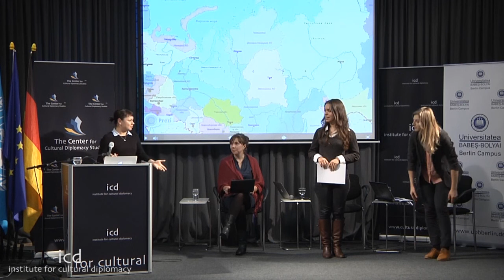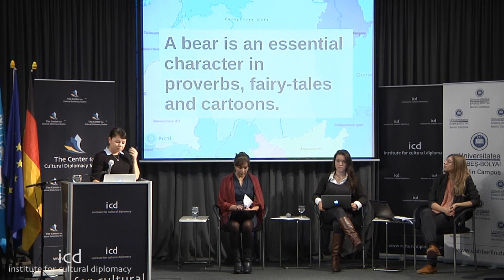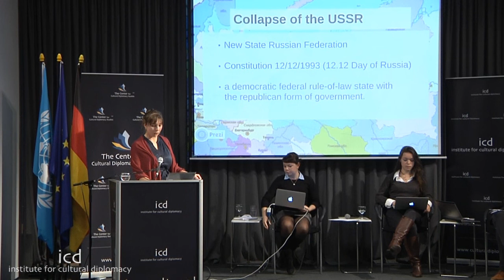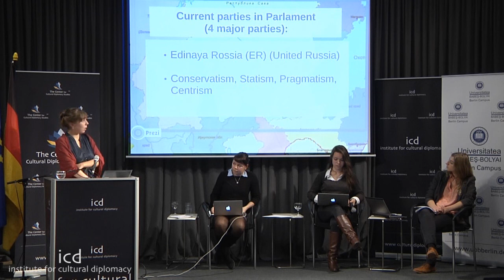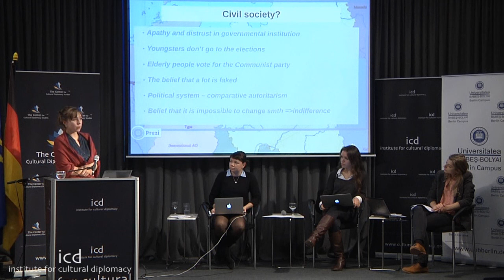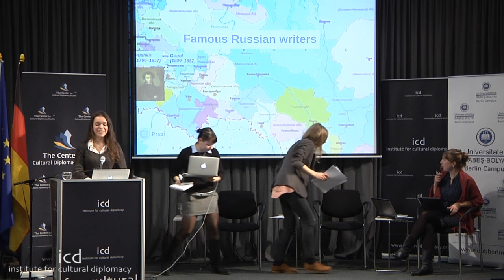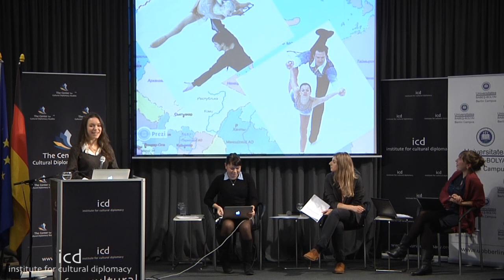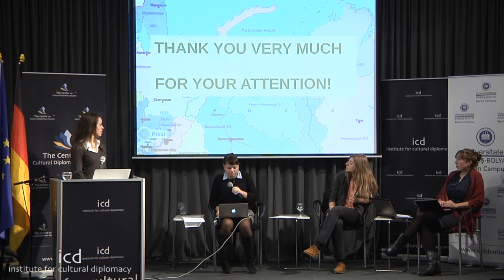Russia Bulgaria (Interns' presentation)